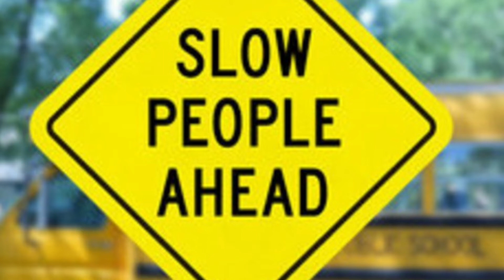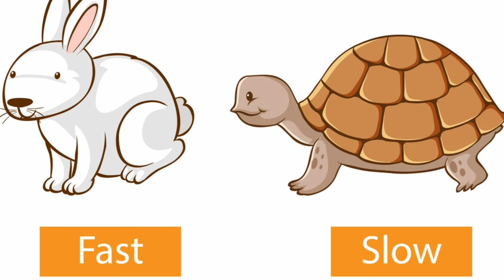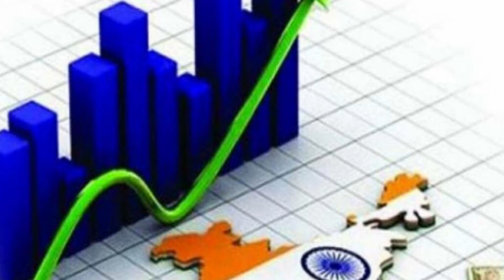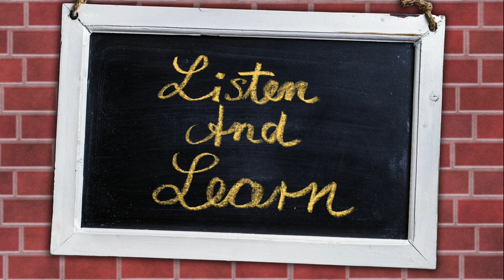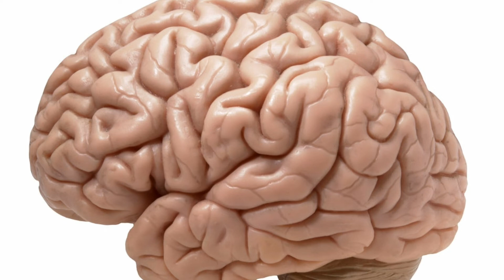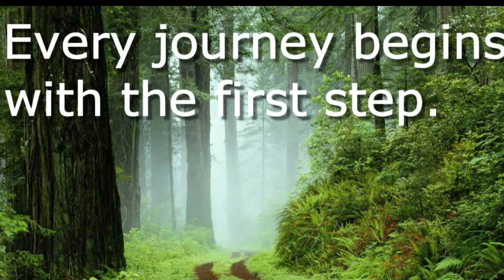ಮೌನವಾಗಿ ಇರುವ ಜನರು ಯಶಸ್ವಿಯಾಗುತ್ತಾರೆ ಏಕೆ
ನೀವು ಯಶಸ್ಸನ್ನು ಸಾಧಿಸಲು ಬಯಸಿದರೆ, ಆದರೆ ಜನರು ನಿಮ್ಮನ್ನು ಶಾಂತ ವ್ಯಕ್ತಿ ಎಂದು ನಿರ್ಣಯಿಸುತ್ತಾರೆ ಎಂದು ಭಯಪಡುತ್ತಿದ್ದರೆ, ಮೌನವನ್ನು ಆದ್ಯತೆ ನೀಡುವ ಜನರ ಪ್ರಕಾಶಮಾನವಾದ ಭಾಗವಿದೆ. ಒಬ್ಬ ಮಹಾನ್ ಸಂವಹನಕಾರನು ಮಾತನಾಡಲು ಇಷ್ಟಪಡುವ ಯಾರಿಗಾದರೂ ಪ್ರತ್ಯೇಕವಾಗಿರುವುದಿಲ್ಲ. ಮೂಕ ಜನರು ಇತರರಿಗಿಂತ ಕಡಿಮೆ ಮಾತನಾಡುತ್ತಾರೆ.